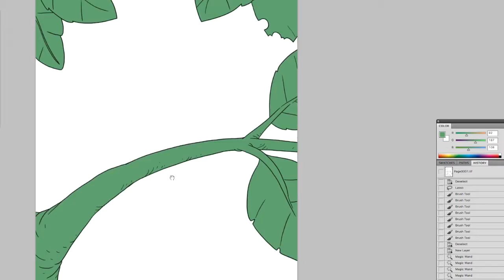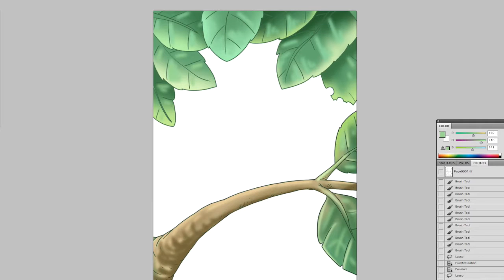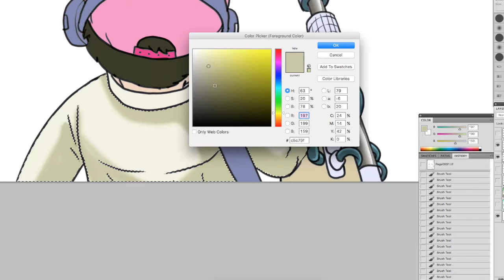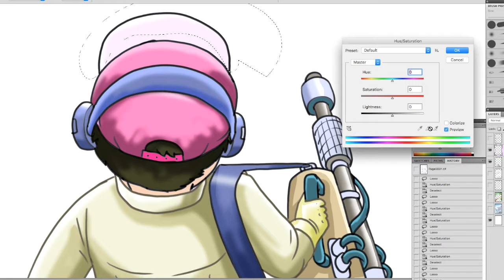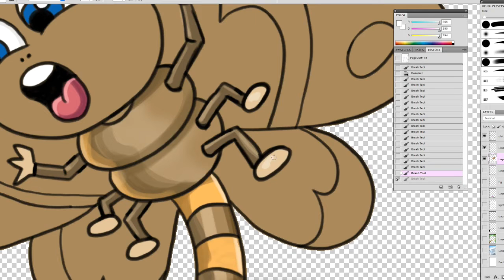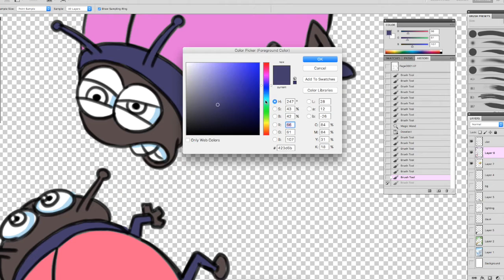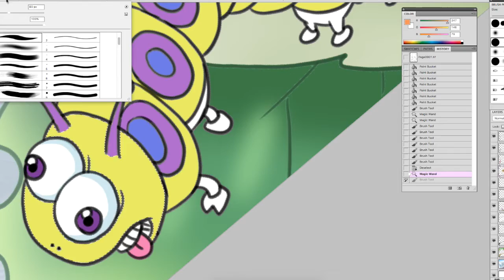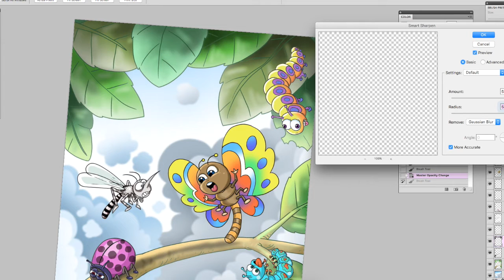🔴 mari melukis & mewarna | Photoshop Cs5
Assalamualaikum kawan-kawan... ini kali lah aku nak kongsikan cara aku mewarnai lukisan dengan adobe photoshop Cs5 lebih kurang gini la... step by step uuu bebeehhhh... temen-temen. ini cara ekspress tahap bas ekspres aku melukis ... ayuh dicuba gaiss... enjoy..